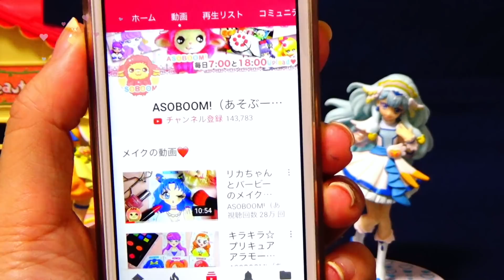ゾンビになったメルちゃんをたすけだそう！ウォーキングデッドな世界でゾンビとたたかえハロウィン！HUGっと！プリキュア❤️ASOBOOM!♪